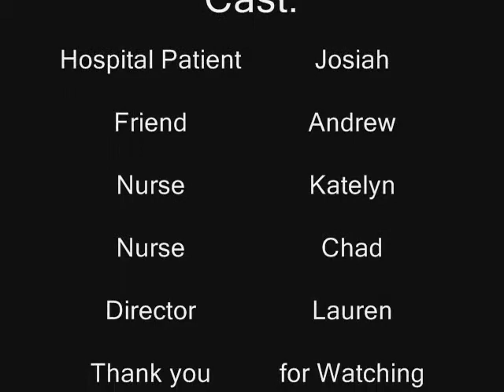Skateboards & IV Poles...how they tie together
Our latest & best webshow, enjoy!!

Thanks,

Chillin Out Webshow

P.s. Look for the Chillin' Out Version of American Idol soon! Wohoo!! :)